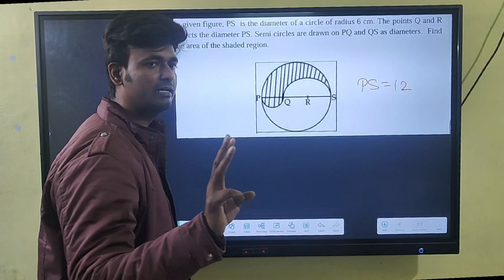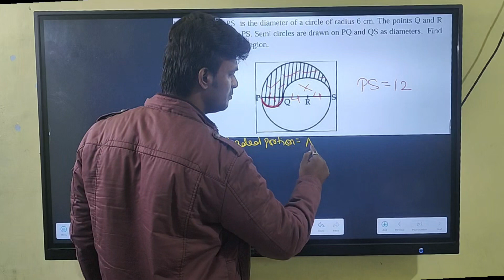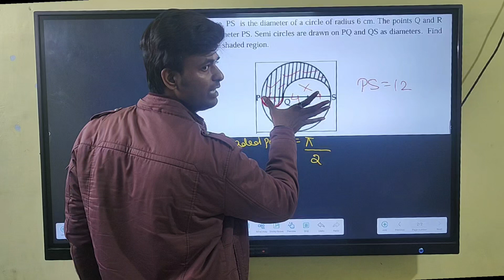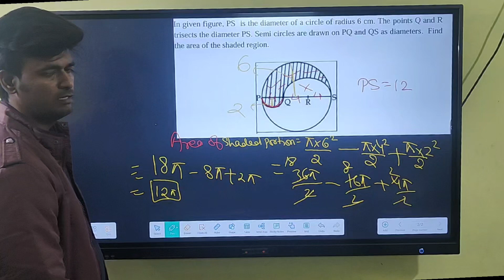Area related to circle//CbseClass10//by Rajnish sir